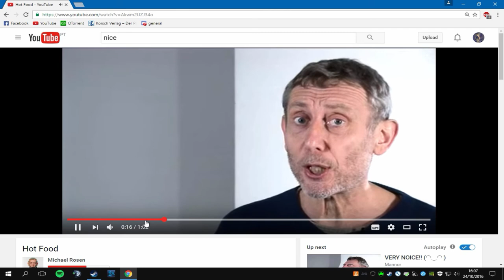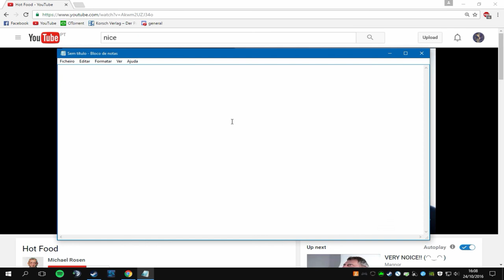NICE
Tell me what you think about this video in the coments!